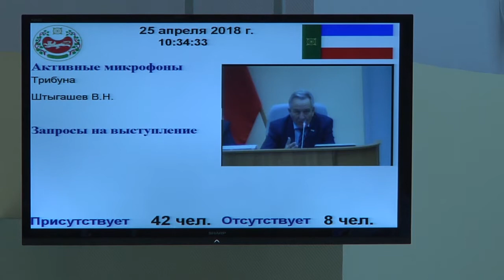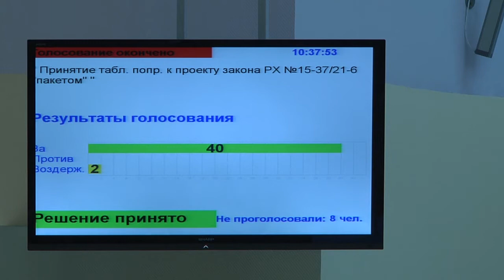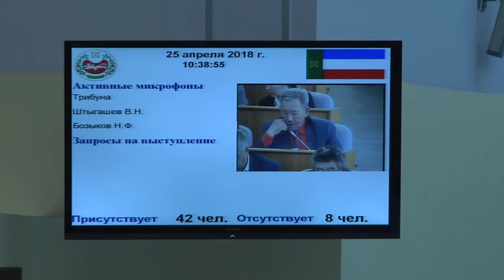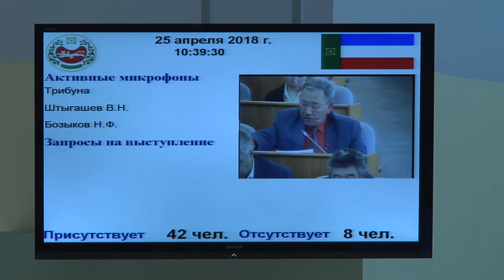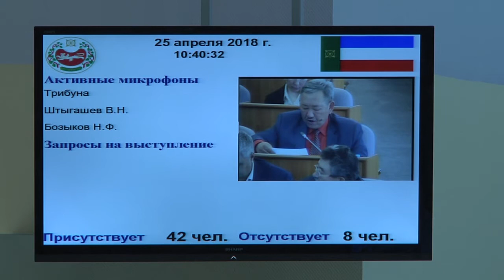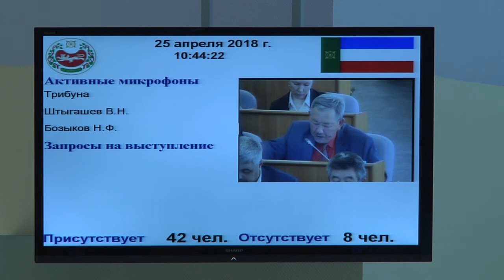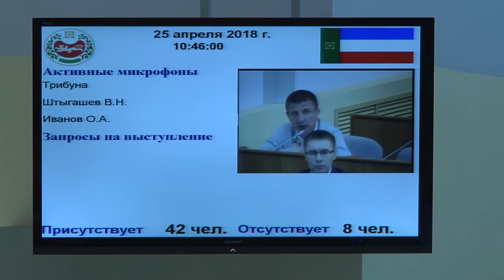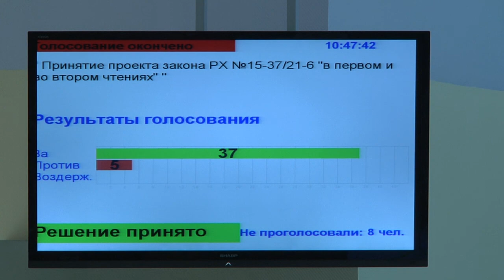Поправки в закон о выборах в Хакасии